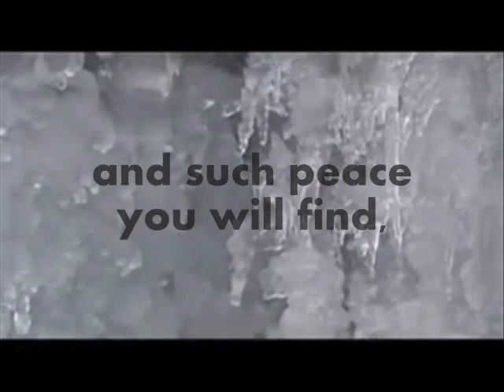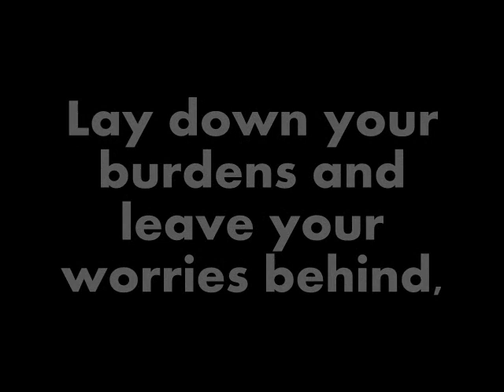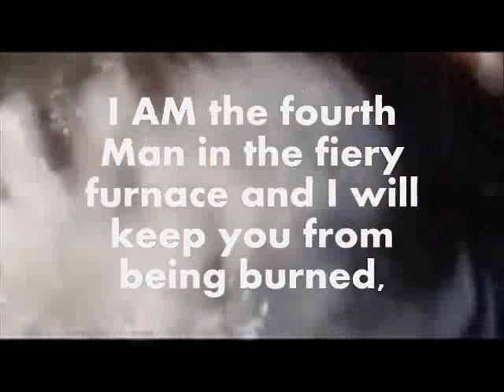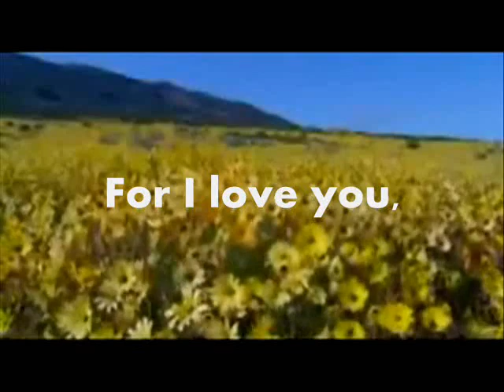I AM With You Always - FollowersofYah.com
A Poem by Connie Leach
Poems.FollowersofYah.com